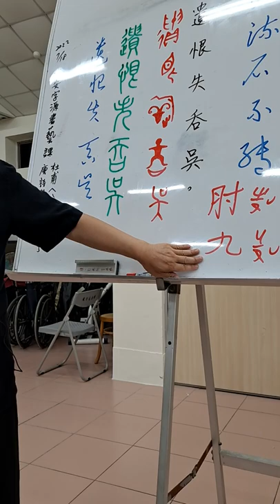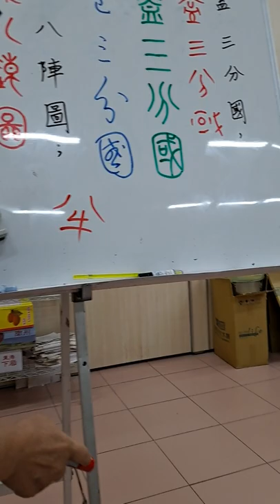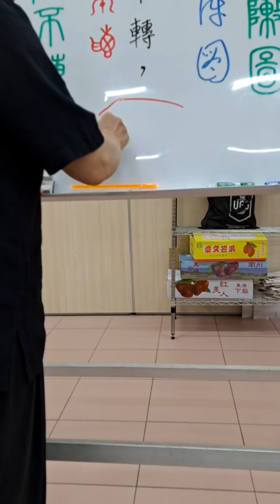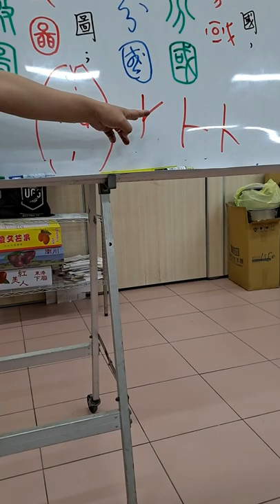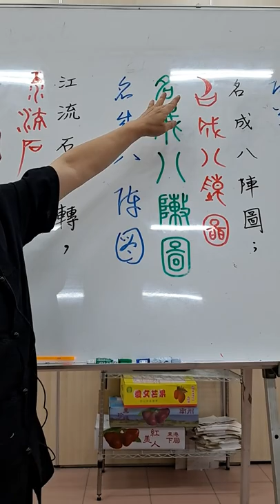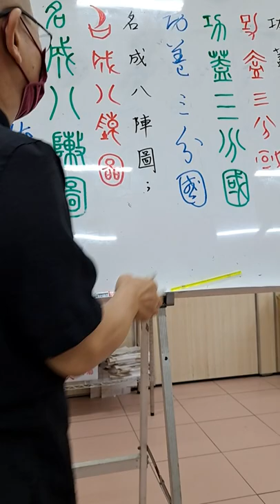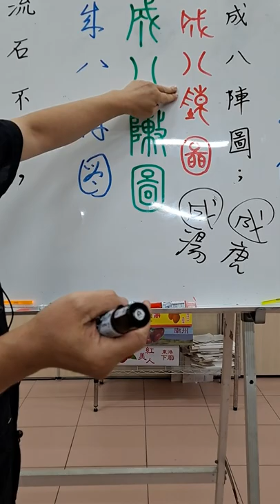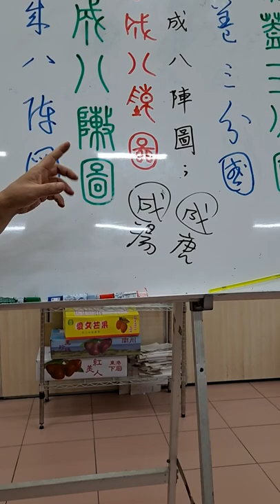20220718陳一郎師講解「功蓋三分國，名成八陣圖」析形字義